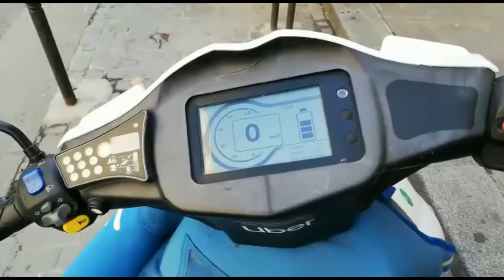La rotonda más PELIGROSA de mundo, mundial !!! PARÍS . Scooter eléctrica 😁✌🏍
Uno de los medios de transporte en París, scooter sharing eléctrica.
Divertido, práctico, un poco caro...pero un día es un día.

Podrás pasar por zonas de bajas emisiones sin problemas.

Lo divertido es luego donde aparcar.

El Arco del Triunfo está ubicado en la Place de l'Etoile o Plaza de la Estrella, en uno de lo extremos de la Avenida de los Campos Eliseos, en el centro de una de las rotonda más famosas y peligrosas del mundo, en la que confluyen doce avenidas.

Zapatillas verano: alpinestars ventiladas

APP MOTERA:
Concentraciones de Motos Interceptor HN